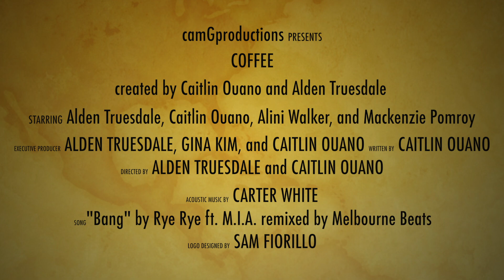Coffee Teaser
web series coming soon